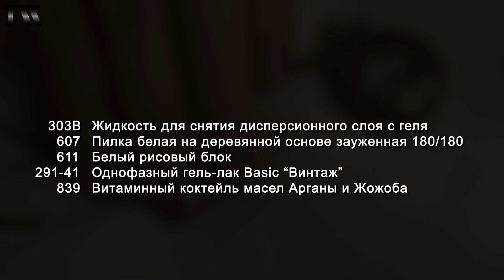ВИДЕОУРОК: Как нанести однофазный гель-лак на ногти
Технология нанесения однофазного гель-лака на ногти - полный и подробный видеоурок для тех, кто хочет освоить гель-лаковый маникюр.